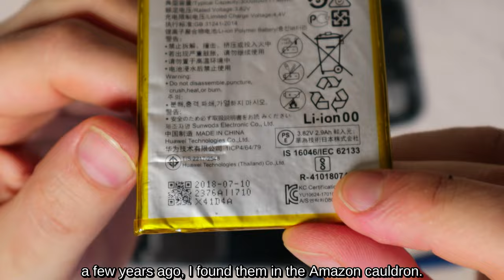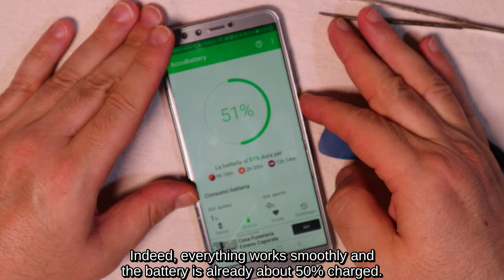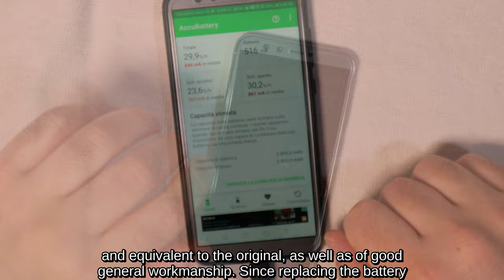Akıllı Telefon Yenilenmiş Ucuz Kendin Yap (Huawei, Honor, Samsung, Xiaomi, Oppo, Vivo ve diğerleri)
adresinde yedek akıllı telefon pilleri
üzerinde temperli cam
Akıllı telefon için yapıştırıcısı
adresindeki akıllı telefon tamir takımı

1) 00:00 Akıllı telefon yedek parçalarının ambalajından çıkarılması
2) 01:28 Akıllı telefon nasıl parçalara ayrılır
3) 03:07 Akıllı telefonun pili nasıl değiştirilir
4) 04:00 Akıllı telefon nasıl yapıştırılır
5) 05:49 Temperli cam nasıl çıkarılır
6) 06:37 Temperli cam nasıl uygulanır

Temperli camın kırılması ve 10 saniye sonra pilin bitmesiyle değiştirmeye başladım.
Özellikle pil için, bana kaliteli görünen ve her şeyden önce son üretim olan uyumlu bir Çinli olanı seçtim, Huawei Honor 8, Huawei Honor 9 Lite ile uyumlu, Li-Po tipi 3000 mAh XXLLHAM, Huawei Nova 2 akıllı telefonlar. Lite, Huawei P Smart, Huawei P10 Lite, Huawei P20 Lite, Huawei P8 Lite (2017), Huawei P9, Huawei P9 Lite, Huawei Y6 (2018), Huawei Y6 Prime (2018), Huawei Y7 Prime (2018), Huawei Y7 Pro (2018), Huawei Honor 7 Lite ve genel olarak HB366481ECW kodlu piller için.
Mevcut akıllı telefonlarda çoğu bileşen yapıştırılmıştır; bu nedenle, bunları sökmek için, örneğin bir saç kurutma makinesi kullanarak, ancak plastik parçaların erimesini önlemek için ısıyı aşırıya kaçmamaya dikkat ederek yapıştırıcının tutuşunu gevşetmeniz gerekir.
Batarya ile birlikte verilen alet çantasında bulunan plastik kıskaç ile kapağın kenarları boyunca çalışarak ancak basıncı abartmadan arka kapağı gövdeden ayırıyorum.
Alet takımıyla birlikte verilen yıldız tornavidayla, pil konektörünün koruyucu plakasını çıkarmak için iki küçük vidayı söküyorum.
Pil konektörünü çıkarıyorum.
Pil, gövdeye çift taraflı yapışkanla tutturulmuştur; sonra, çok dikkatli davranarak, her ikisi de alet çantasıyla birlikte verilen küçük plastik kol ve pensi kullanarak onu çıkarıyorum.
Yapıştırıcı hala iyi bir yapışma gücüne sahiptir; sonra yeni pili doğrudan ona takıyorum, konektörü takıyorum ve koruma plakasını tekrar vidalıyorum.
Yeniden montajı tamamlamadan önce akıllı telefonun açılıp açılmadığını ve pilin doğru çalıştığını kontrol ediyorum.
Gerçekten de, her şey sorunsuz çalışıyor ve pil zaten yaklaşık %50 oranında şarj edilmiş durumda.
Bir kesici ve eski bir diş fırçası ile dikkatli bir şekilde çalışarak, bileşenler arasında en iyi yapışmayı sağlamak için eski yapıştırıcının kalıntılarını mümkün olduğunca temizleyip temizliyorum.
Akıllı telefonları yapıştırmak için, pratikte hassas işler yapmak için uygun boyutta bir ağzı olan özel yapıştırıcılar satılmaktadır; Bostik Superchiaro mastik tipi tutkalın bu tür malzemeler için iyi olduğunu bilerek, bir şırıngaya biraz koydum ve çelik iğnenin bir kısmını çıkardım, böylece tutkalı her iki parçanın kenarları boyunca mükemmel bir şekilde dozlayabilecekti. yapıştırılacak.
Yaklaşık 15 dakika bekledikten sonra tutkal talimatlarında belirtildiği gibi yapıştırılacak iki parçayı kısa ama yoğun bir başlangıç ​​basıncı ile birleştiriyorum, akıllı telefonu bir bezle sarıyorum ve iki parça tahta arasına yaklaşık 24 saat boyunca baskı altında tutuyorum iki kıskaçla tutulur.
Mükemmel sızdırmazlığı kontrol ediyorum ve kuru tutkal kalıntılarını çıkarıyorum.
Pil şarj durumunu değerlendirmek için kullanılabilen çeşitli uygulamalardan biriyle, mevcut tahmini pil kapasitesinin yaklaşık 2900 mAh olduğunu doğrularım; bu nedenle, üretici tarafından beyan edilen verilerle mükemmel bir şekilde uyumludur ve orijinaline eşdeğer olduğu kadar iyi bir genel işçiliğe de sahiptir.
Pil değişimi başarılı olduğu için yeni temperli camı uygulamaya devam ediyorum.
Yapılacak ilk şey, elbette, eski camı çıkarmaktır.
İlk başta kazmayı kullanarak çıkarmaya çalıştım ama cam kırıldı; bu yüzden kademeli olarak kaldıracak ve herhangi bir zarar vermeden güvenli bir şekilde ayrılacak olan temperli camın altına kaydırmak için diş ipi kullanmaya karar verdim. Yapıştırıcı özellikle güçlüyse, saç kurutma makinesinden sıcak hava püskürterek gevşetmeyi deneyebilirsiniz.
Kitle birlikte verilen nemli bir bezle elektrikli süpürgeyle ekranı temizliyorum ve yine verilen yapıştırıcıyla tiftik ve toz kalıntılarını çıkarıyorum.
Camı mümkün olduğunca doğru bir şekilde uygulamak için, verilen yapıştırıcıların konumu uzunlamasına sabitleyecek şekilde kullanılması ve yapıştırıcının koruyucu filmini kolayca çıkarmak ve yeniden konumlandırmak için camın karşı tarafında bir kavrama olması tavsiye edilir. Merkezde basit bir itme yaparak tamamen mükemmel bir şekilde yapışacak cam.
Herhangi bir kabarcık, verilen ikinci kuru bezle camı temizlerken etkilenen bölgelere hafif bir basınç bile uygulayarak kısa bir süre sonra kaybolacaktır.